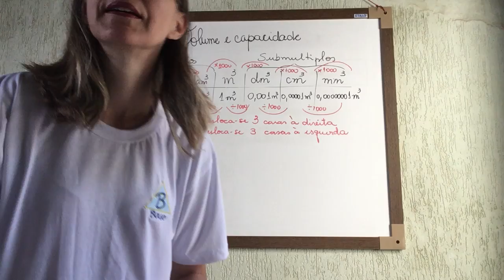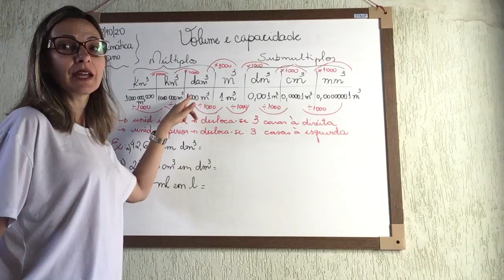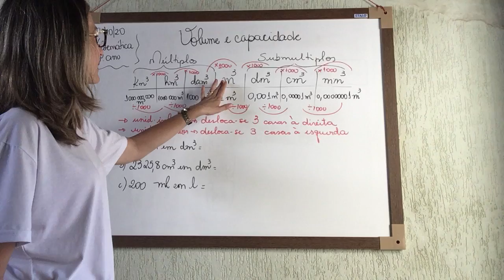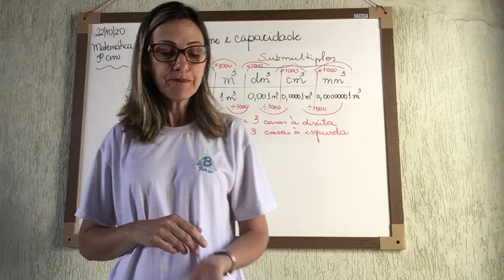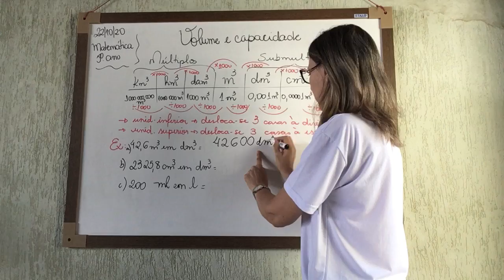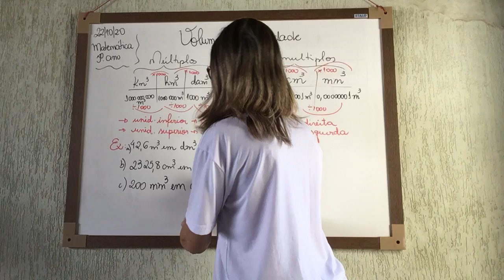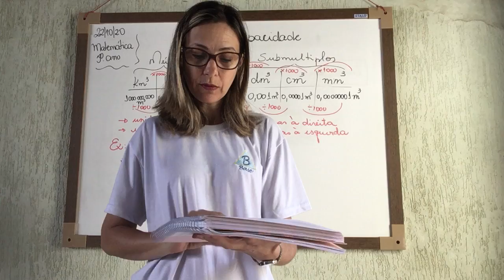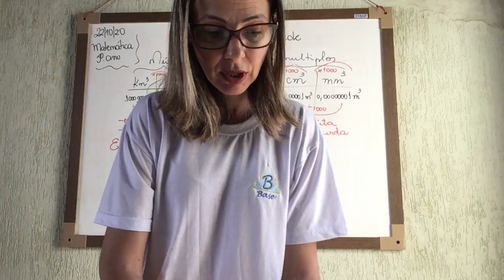5º ANO - 58ª AULA DE MATEMÁTICA - 22/10/20 - PROFª ELLEN